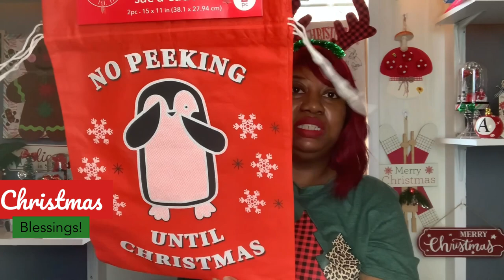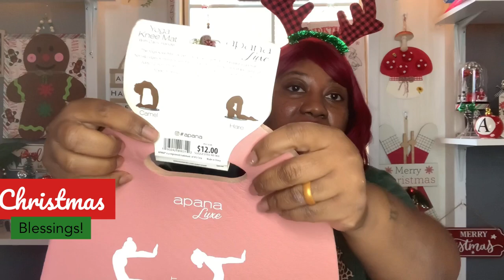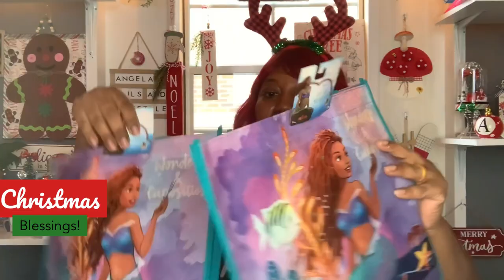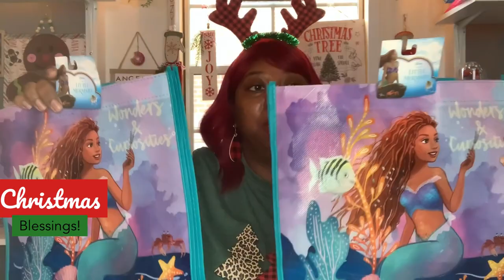Part 1 sipsnackandshowsaturday Dollar Tree AWESOMENESS🤩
Hi Guys! I have started an open collab sipsnackandshowsaturday hosted on Saturday. Feel free to join in on the fun 🤩 Sip any drink, snack on any treats, and show off whatever!!